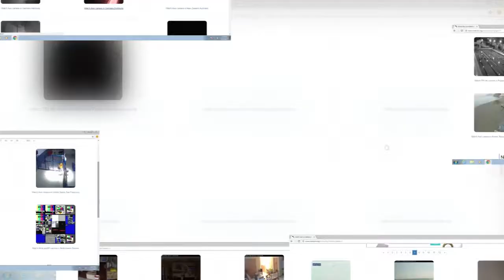10pm Sweeps "Strangers in your home"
Producer: AB